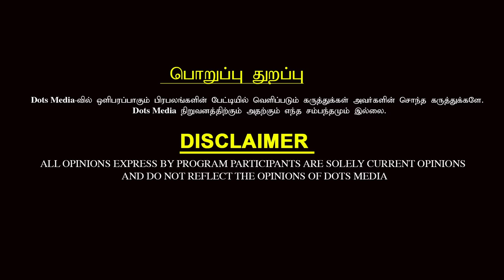Ramajayam பெண்கள் விஷயத்தில்..| Ramajayam கொலையின் மர்மம் என்ன? | Crime selvaraj interview